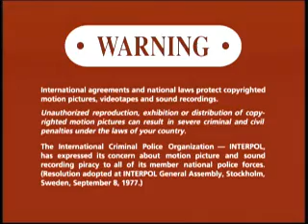Opening To The Audrey Hepburn Story 2000 DVD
NO COPYRIGHT INFRINGMENT INTENDED! Here's The Order:
1.Columbia/TriStar DVD Logo
2.DVD Menu
3.FBI Warning Screen
4.Warning/Attention Screens